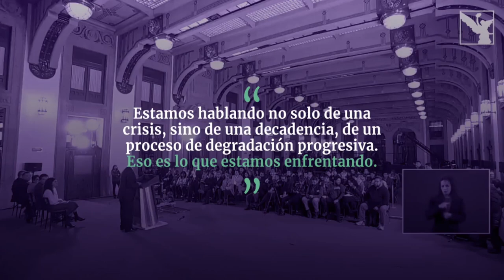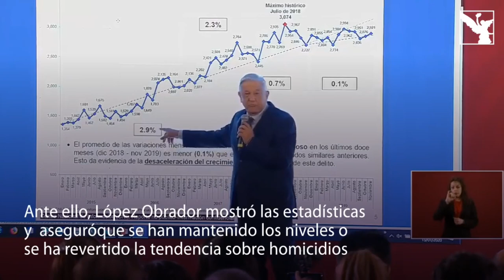"ESO SÍ CALIENTA" - JORGE RAMOS ENFRENTA A AMLO